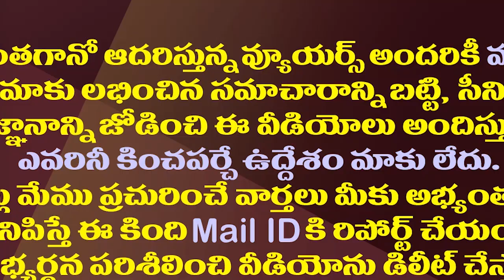పవన్ కల్యాణ్ మరో అపరిచితుడు||Pawan Kalyan is another stranger on amaravathi issue